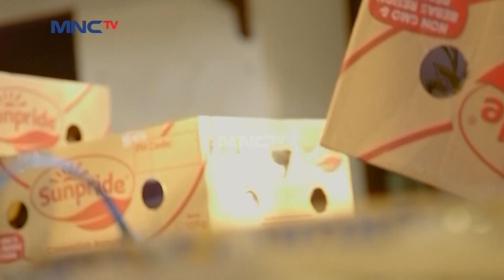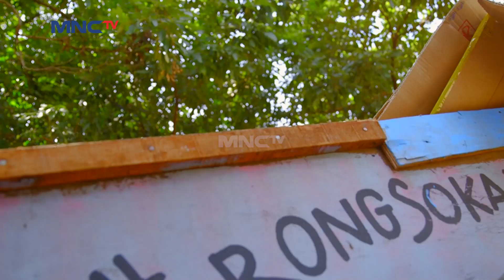Akhirnya Subuh Kembali - Kun Anta Mendadak Santri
Akhirnya subuh kembali ke rumah, siapakah yang berhasil menemukan subuh?